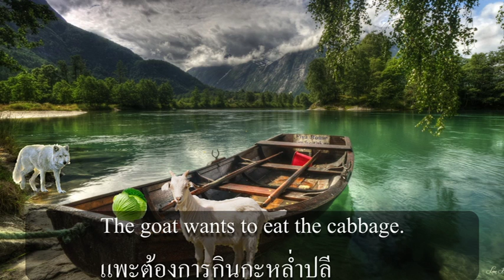Problem 1 The Boat